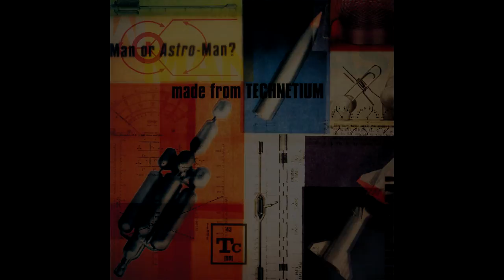Junk Satellite - Man or Astro-man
Junk Satellite by Man or Astro-man from the album Made from Technetium.

Audio only